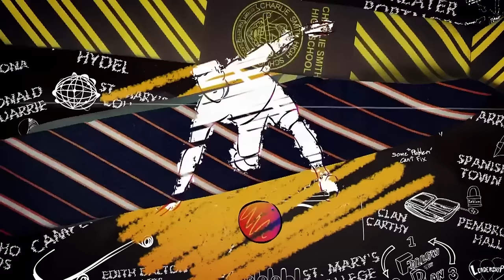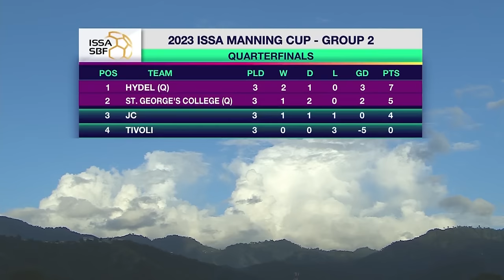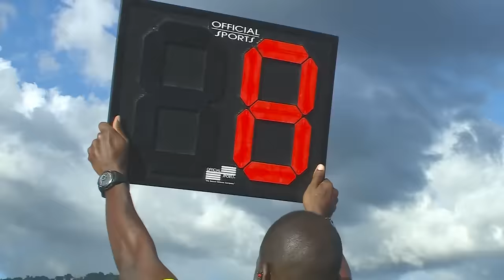FULL MATCH: Jamaica College vs St. George's College | ISSA SBF Manning Cup Quarterfinal | SportsMax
SportsMax presents the ISSA Schoolboy Football Quarterfinal Manning Cup match between Jamaica College and St. George's College.